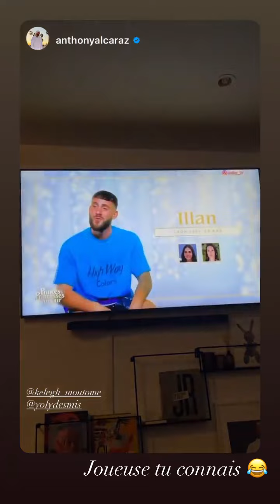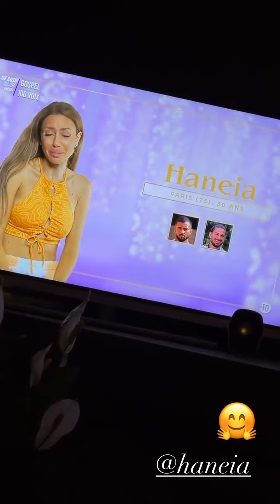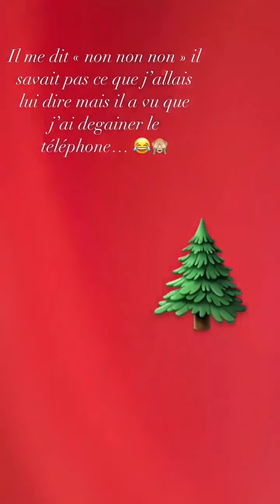YOLY DESMIS - 25 Décembre 2021